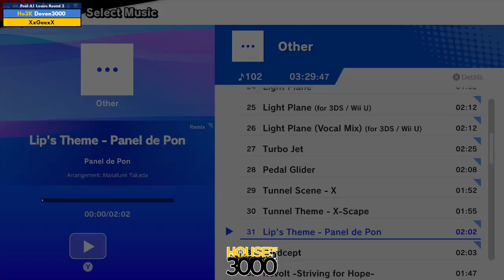Xeno331 Pool A1 Losers Round 2 Deven3000 vs XxGeexX